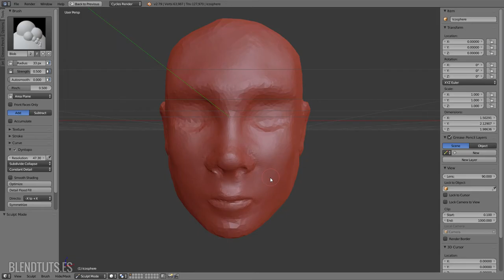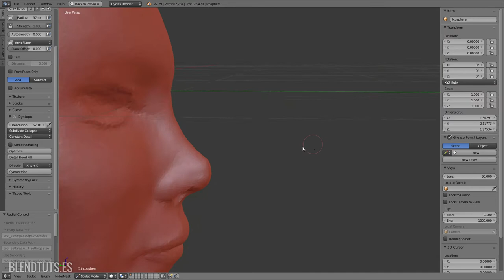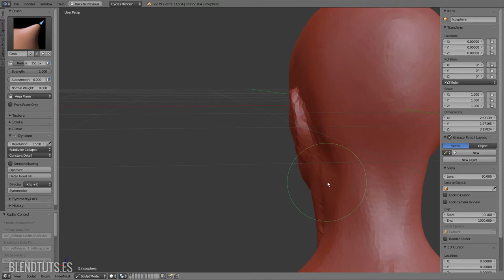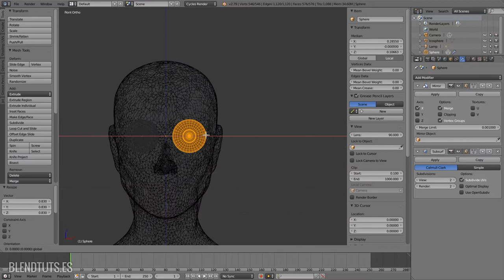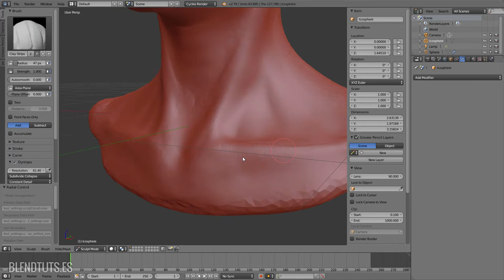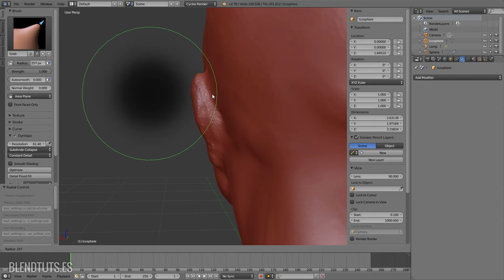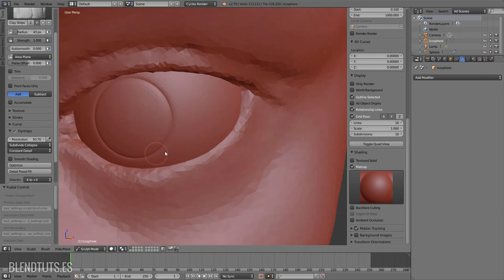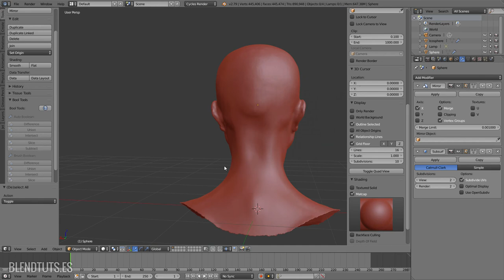Esculpiendo una cabeza en Blender (Timelapse)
En la sesión del último Viernes hicimos una introducción a la escultura Este video es un timelapse llevando la escultura del final un poco más allá, para dejarla lista para la retopología en la siguiente sesión